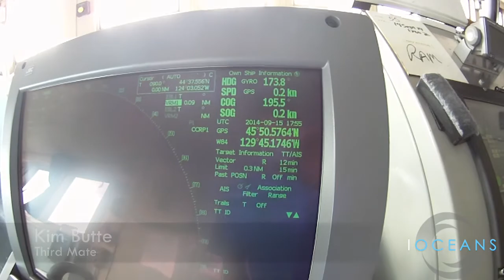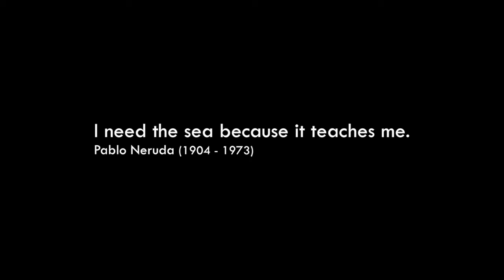Visions 2014 (Leg 5) - UW School of Oceanography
A quick look at the Visions 2014 Expedition from the perspective of a returning student.